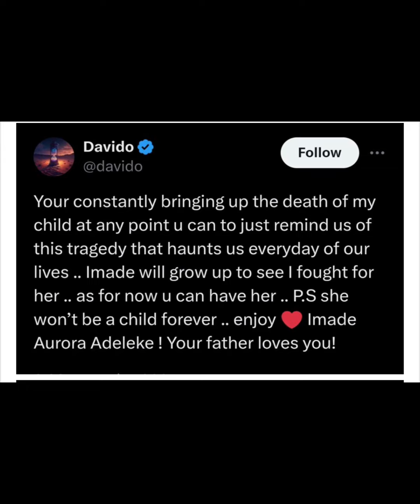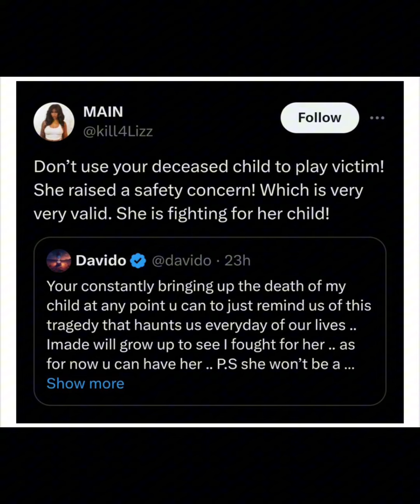Davido Surrender Daughter Imade to Sophia Momodu